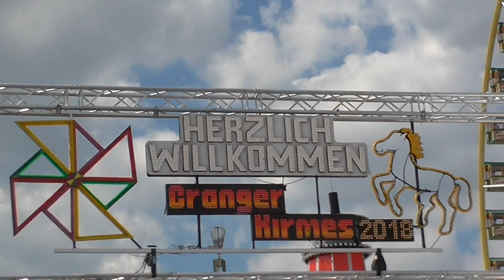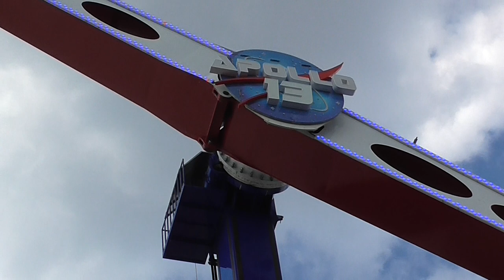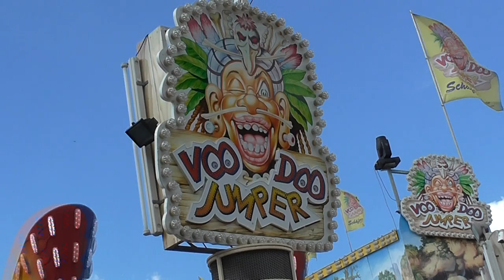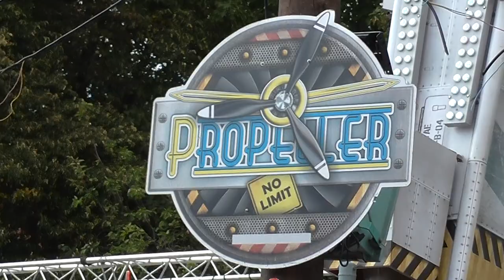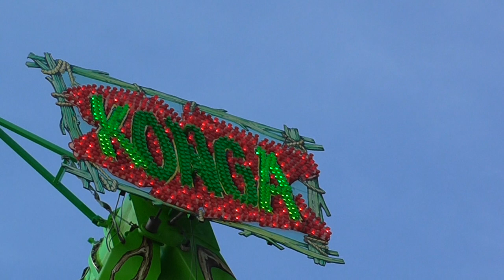Coaster heroes visit to Cranger kirmes 2018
Look around at the Cranger Kirmes in Herne. In this 6 minute long video. It shows you (the bigger) attractions at this fair.